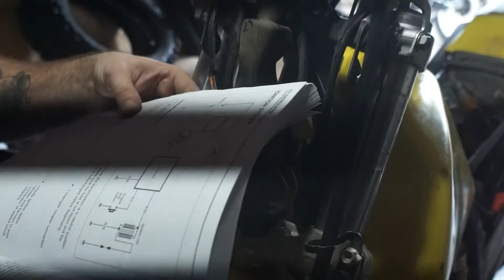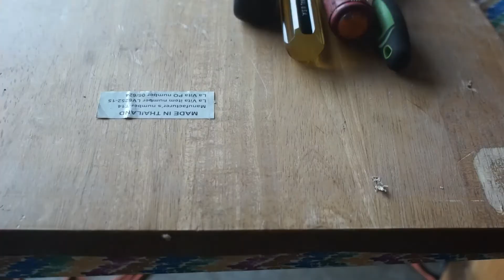DR-Z250 Video 1: Let's Get Started!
*Make sure to click the gear in the bottom right and select "1080p HD" for best video quality!*

In this video, we replace the battery, both the headlight & taillight bulbs, fix the clutch neutral switch, and wire & mount an alternative ignition switch!

Ambient Music:
Song: Strings For The Road

Or you can buy me a beer!